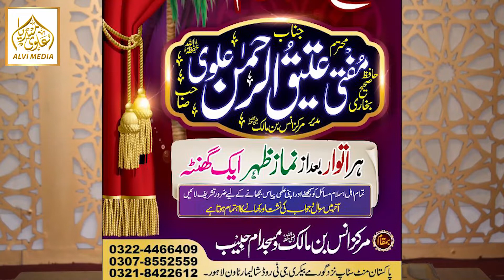Dars e Hadith (Lecture 21 ) طریقہ نماز حصہ چہارم۔مسئلہ آمین بالجہر || By Mufti Atiq Ur Rahman Alvi